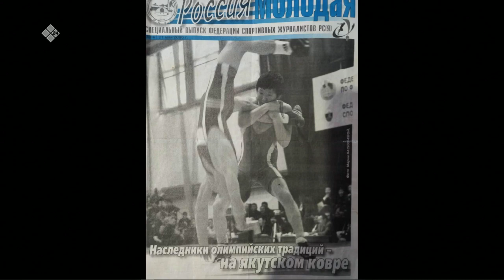«Тайм аут» биэриигэ: «Эчэйбэтэҕим буоллар элбэҕи ситиһиэм этэ» М.Захаров (17.11.22)